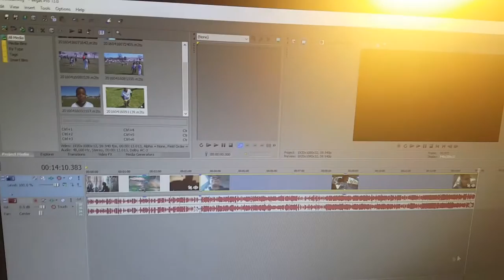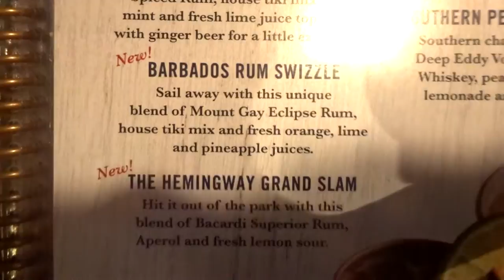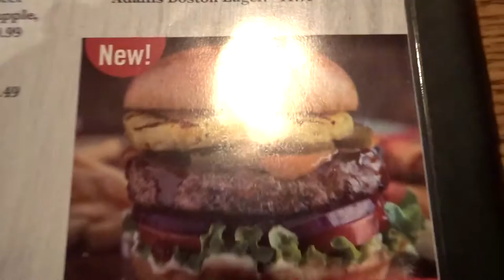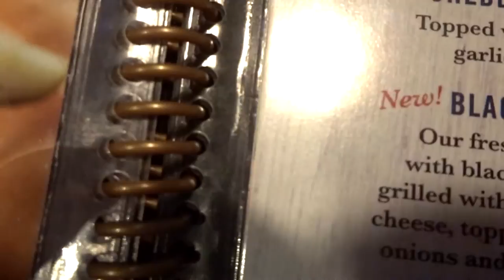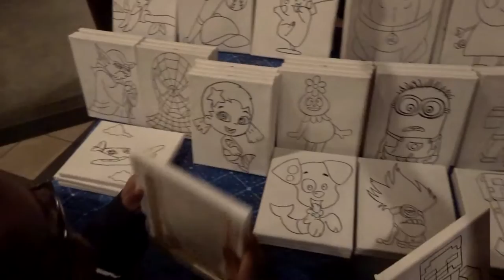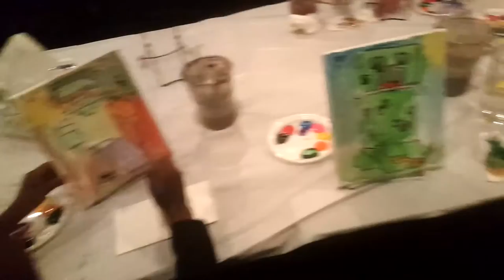Meet The Johnsons | Kids Painting Party | Family Vlog #46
PSN:
Jason: legaldeath187
Tymika: unforg3ttable83

Camera: Sony Cyber-Shot DSC-WX350 or Samsung Galaxy Note 5

Also, be sure to follow us and interact with us through the links listed above!